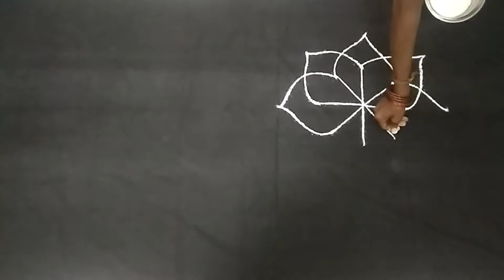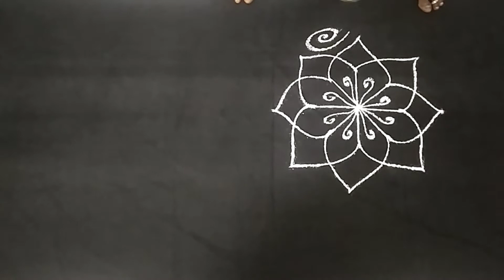2 beautiful friday special kolams || friday muggulu || sukravaram muggulu || innovative rangoli